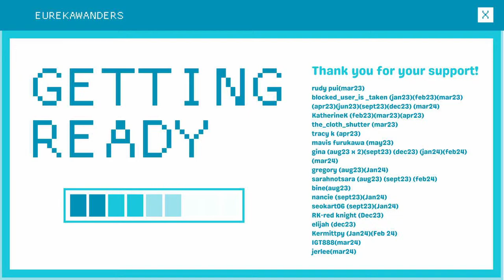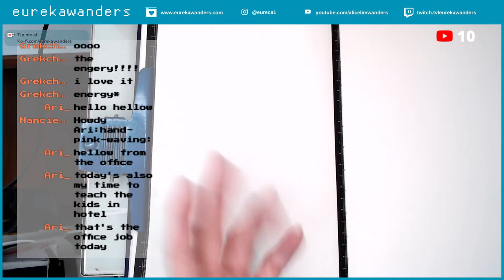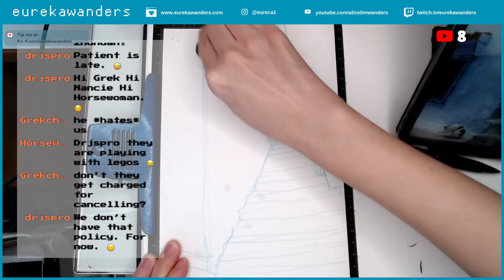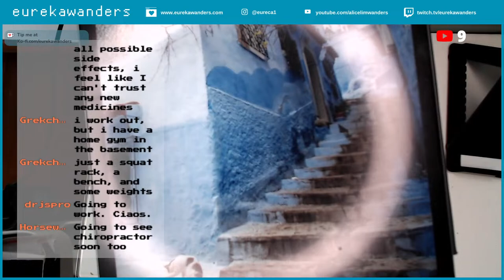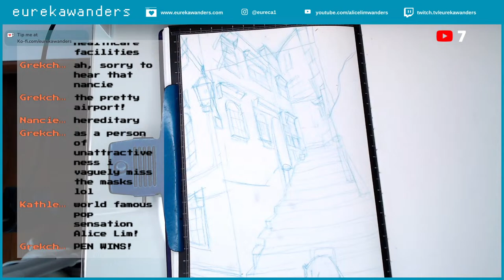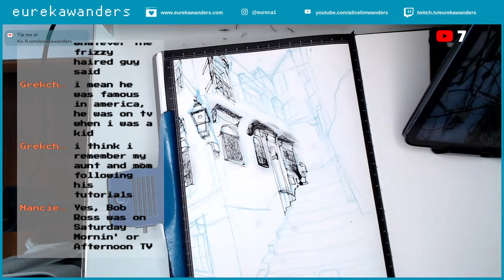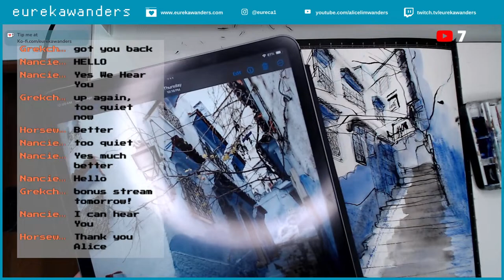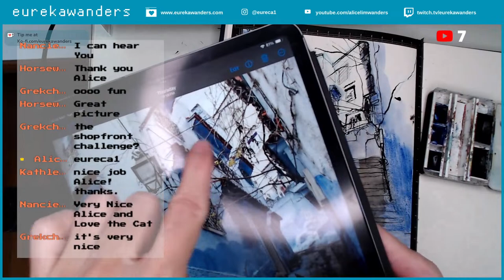Art Livestream| Which blue stairway?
I have discovered two perfect reference photos on Unsplash that beautifully match this month's color palette, both captured in the stunning blue city of Chefchaouen, Morocco. One features a charming cat, and the other showcases kids joyfully playing. Which one should we paint? Cast your vote in my community post!
Also, heads up about a schedule tweak for this upcoming livestream—I have got a prior commitment, so we will be meeting at a different time. Check the details and mark your calendars!

Livestream Details:
⏰Date and time: 20 Apr 2024 8am Singapore time (+8GMT)
🎨 Haitian Blue: ultramarine blue (PB29), black and white

Please join our thriving art community on the Eurekawanders Discord Server, where you can connect with fellow enthusiasts, share your artwork, and engage in inspiring conversations.